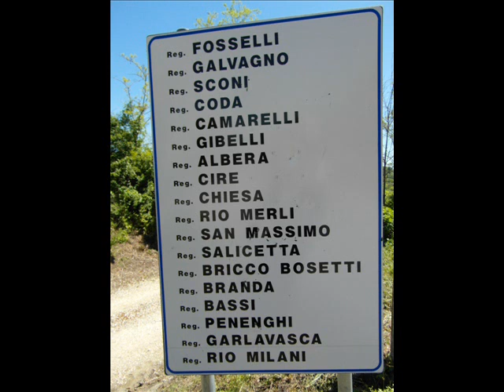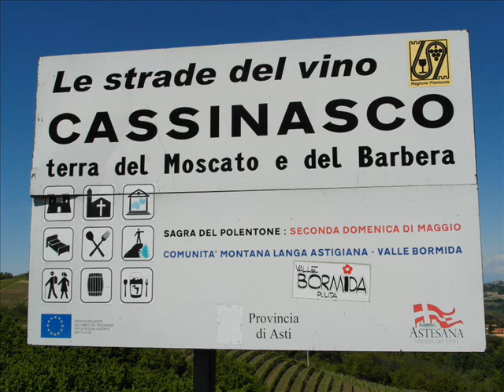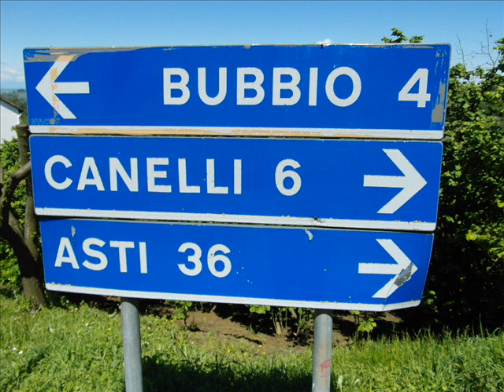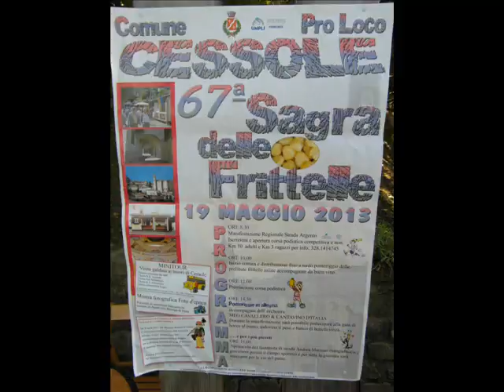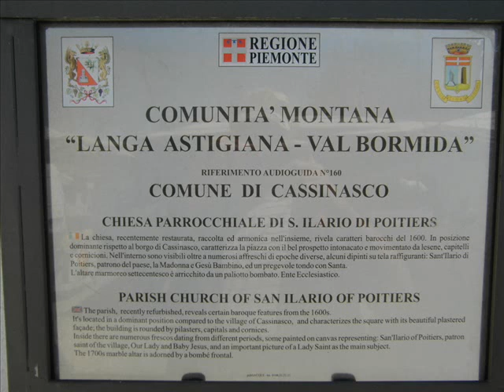CASSINASCO (ASTI, PIEMONTE, ITALY)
Cassinasco, comune di 649 abitanti, provincia di Asti, Piemonte, Italia. Il feudo fu proprietà del marchese Aleramo del Monferrato che l'ottenne da Ottone I nel 967. A questi fu tolto dagli alessandrini ed in seguito passò in mano agli astigiani alleati con i genovesi, i quali nel 1227 in base il trattato di Milano furono costretti a restituirlo ad Alessandria alleata con Alba e Tortona. I vescovi di Acqui, avendo il diritto alle decime, le avevano donate a titolo di feudo ai signori di Bubbio, uno dei quali, un certo Ligerzio (o Eigerxius), nel 1305 giurò obbedienza e sottomissione al vescovo Oddone. In seguito Cassinasco cadde sotto il dominio della casa di Monferrato e ne presero possesso i Guttuari, per passare poi nel 1454 agli Sforza signori di Milano. Nel 1615 l'esercito del duca di Savoia transitò da Cassinasco e fu attaccato dagli abitanti del luogo che uccisero alcuni soldati dell'avanguardia: il villaggio fu saccheggiato e bruciato dai francesi alleati dei Savoia che si trovavano nelle file del loro esercito. Nell'incendio il castello andò completamente distrutto ad eccezione della torre tuttora esistente. Fotografie scattate domenica 12 maggio 2013 in occasione della 130esima Sagra del Polentone.